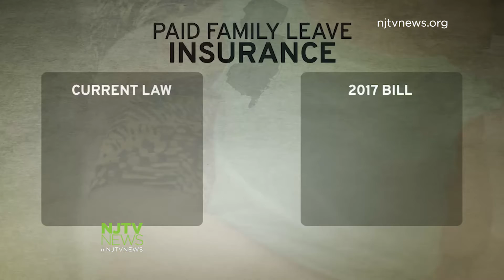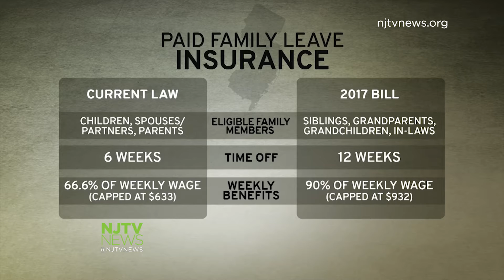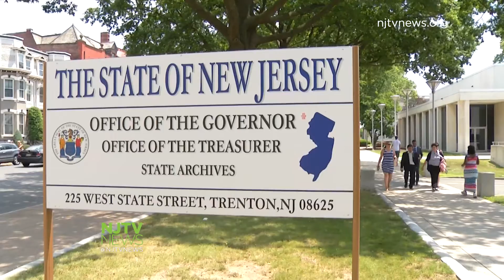Advocates and critics await Christie’s decision on Paid Family Leave reform bill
A bill is sitting on Gov. Christie’s desk that would enhance coverage of New Jersey’s Paid Family Leave Insurance Law and make it the most comprehensive in the nation.